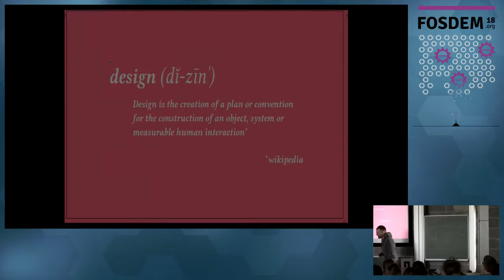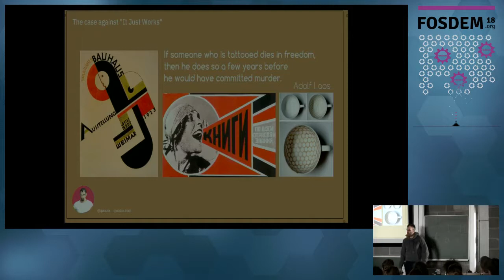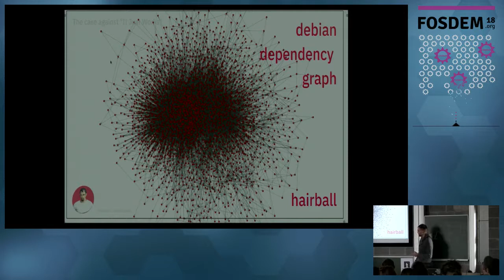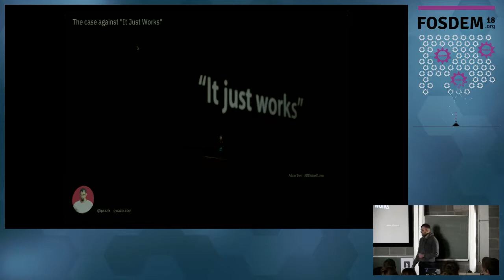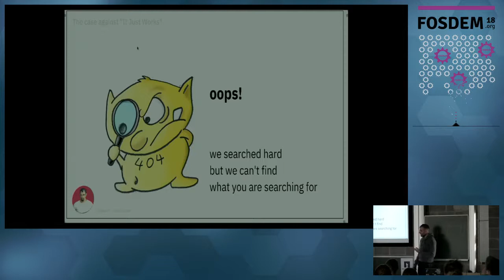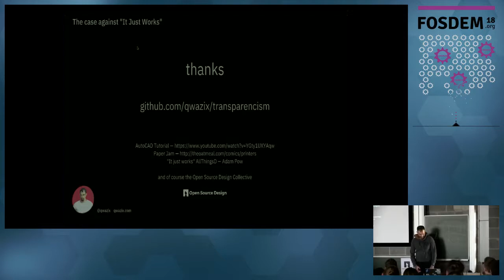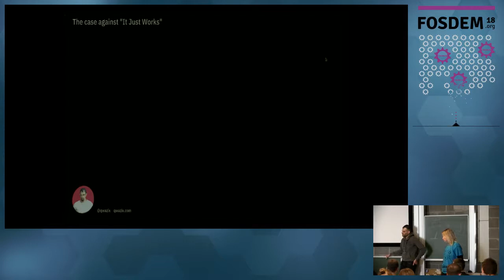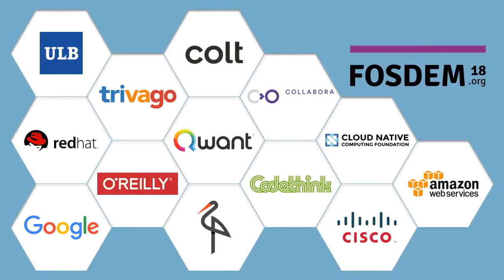The case against "It just works" or how to avoid idiocracy Design, education, politics and fake ne…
The case against "It just works" or how to avoid idiocracy Design, education, politics and fake news.
by Michael Demetriou